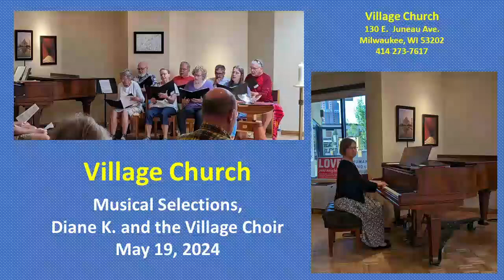Musical Selections, May 19, 2024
Diane K. and the Village Choir